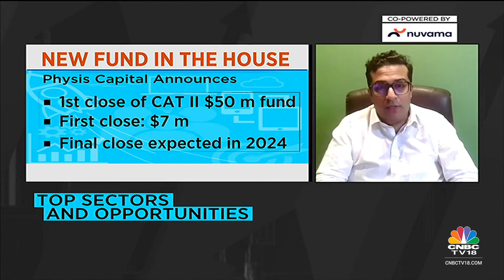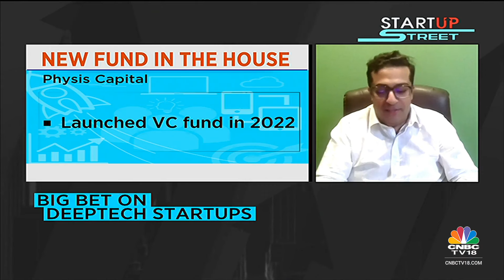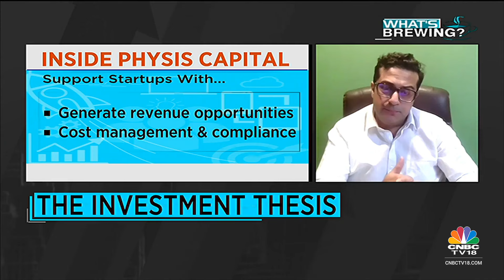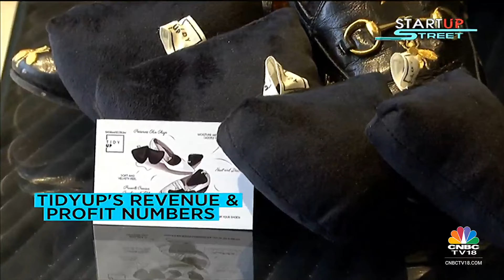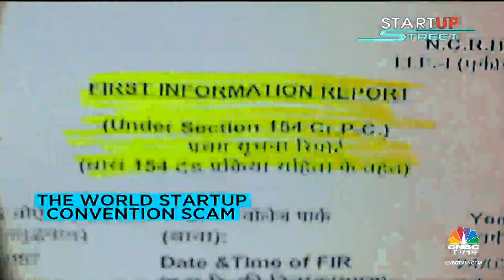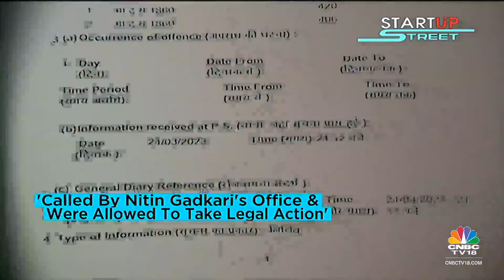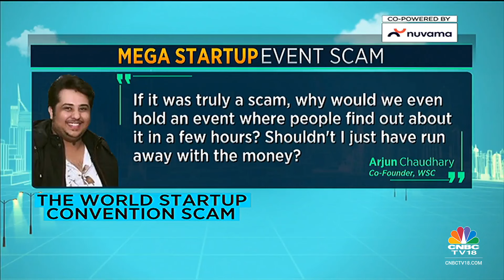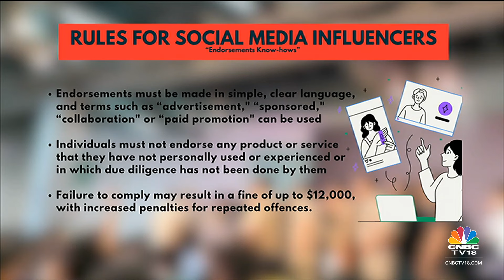Startup Street: Physis Capital Reaches First Close Of Its $50 M Fund; TidyUp's Storage Solutions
Physis Capital announces its first close of its $50 m fund. Simple Energy launches its first e-Scooter. On the hot seat, TidyUp offers bag & shoe storage solutions. 2 months since the World Startup Convention scam, entrepreneurs face a legal battle.

n18oc_business